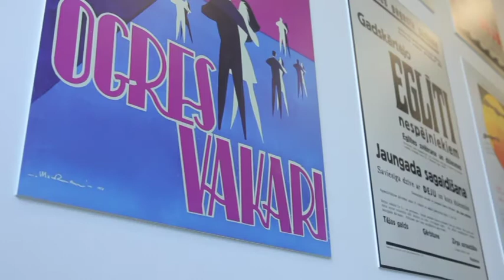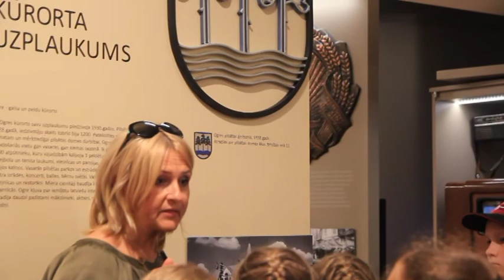"Latvijas stāsti" - Jana Iesalniece Pikše (05.10.2019.)